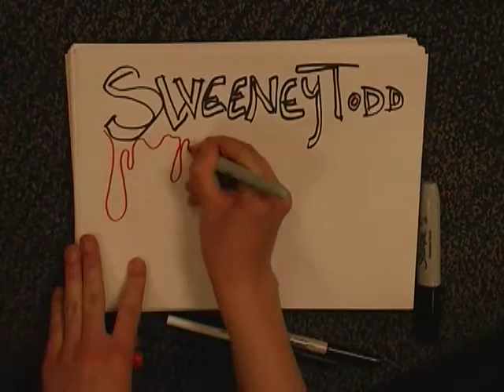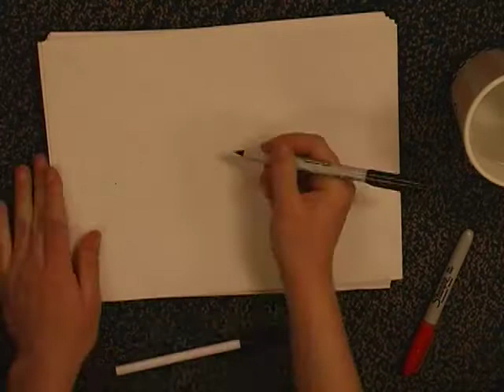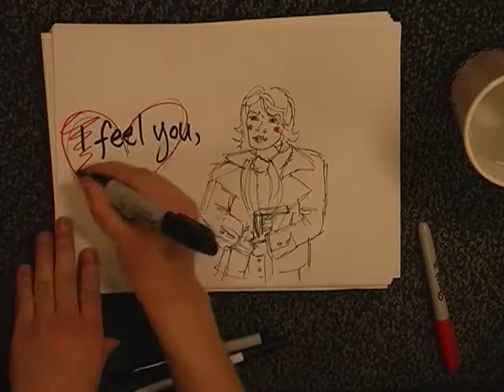Sweeney Todd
A recreation of Tim Burton's Sweeney Todd done through audio and drawings.